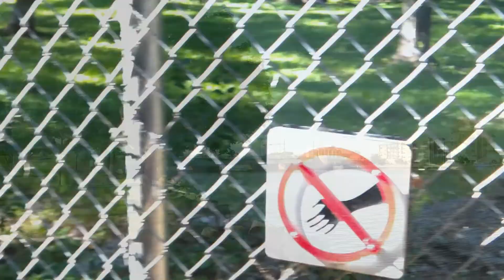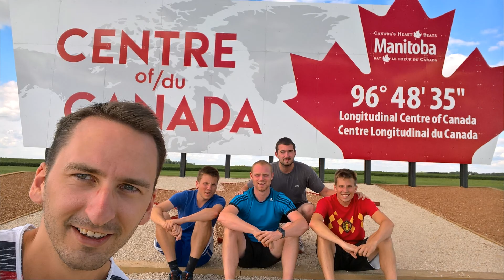AFTERMOVIE - Trip to CANADA and the USA (2018)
12-minute summary of a 10-day trip to the North American continent, in the form of a road trip through Winnipeg - Minneapolis - Green Bay - Duluth - Thunder Bay - Kénora

1. Axwell /\ Ingrosso - Dreamer
2. Coldplay - Viva La Vida (Syzz & Rave Republic Remix)
3. Avicii Feat. Sandro Cavazza - Without You
4. Kygo & Imagine Dragons - Born To Be Yours
5. Kygo Feat. Sandro Cavazza - Happy Now
6. Mike Posner - I Took A Pill In Ibiza (Seeb Remix)
7. Avicii Feat. Aloe Black - Wake Me Up